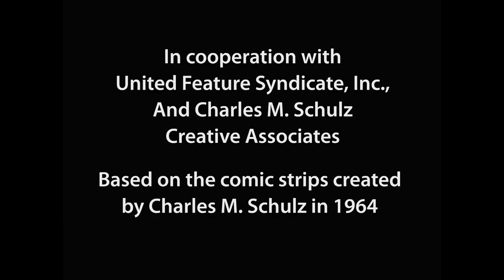Peanuts Motion Comics: Back on the Mound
Charlie Brown recovers from his injury and returns to pitch, while Lucy flirts with Schroeder during the baseball games.